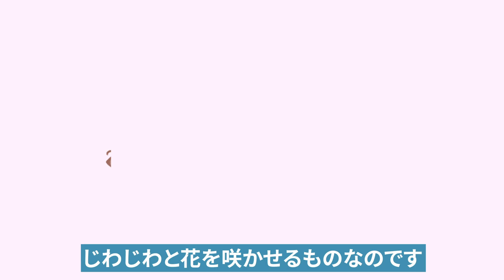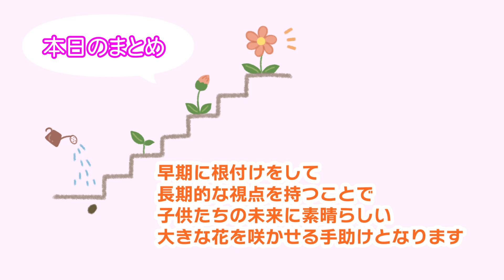【○○は危険です】音楽で子育て その41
るるこども音楽動画教材オンラインストア

０歳からのオンラインこども音楽教育家の滝沢ゆみです。

お子さまの音楽の環境は、親が与えてあげない限り携わる機会に恵まれません。
３０年間で1,000組の親子のピアノレッスン指導から、音楽で子育てをすることでお子さまに身に付くものを解説していきます。

３人の子どもを育てた経験からお子さまの輝かしい未来と、幸せを願う気持ちに沿って、あなたの子育てのお役に立てたら嬉しい限りです。

お子さまの幸せが親の願いだとしたら、今、お子さまに与えられる幸せの種のヒントを動画から得ていただけたらと思います。

今回のお話は、お子さまに音楽教育を与える上ですぐに見切りを決めてしまう危険性と、お子さまを育てるにはじっくりと時をかけていく大切さを伝えています。

２歳からのおうち動画ピアノレッスン教材「ポンポン♪ぴあの」

３歳からの動画ピアノレッスン「ハロー♪ぴあの」

４歳からのるるオンラインこども音楽教室